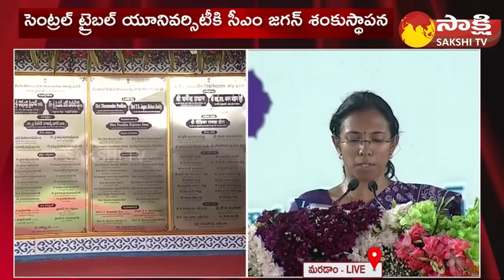Collector Nagalakshmi Selvarajan Speech At Vizianagaram | Central Tribal University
Collector Nagalakshmi Selvarajan Speech At Vizianagaram | Central Tribal University | CM Jagan | @SakshiTV